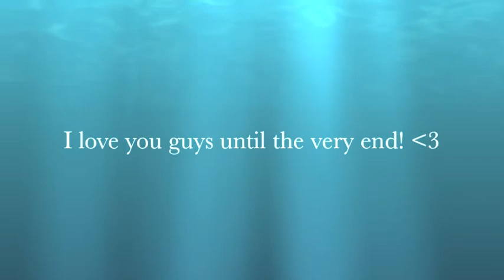Lynx Malfoy Video